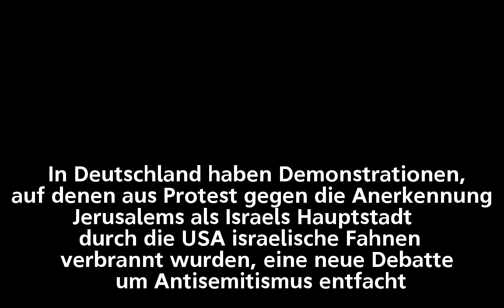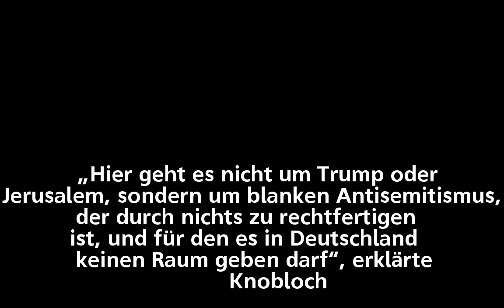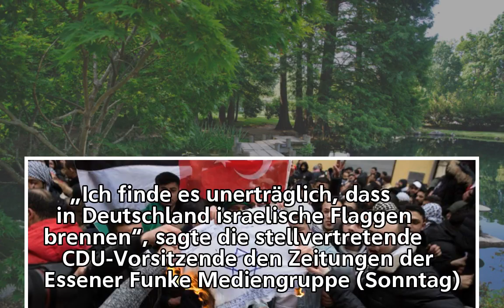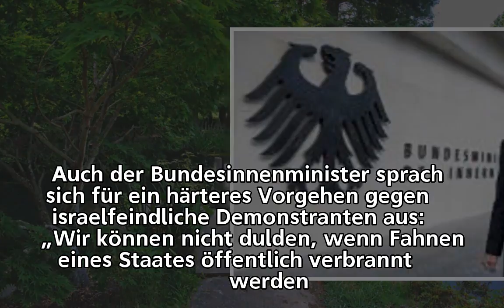Hass gegen Israel und Juden: